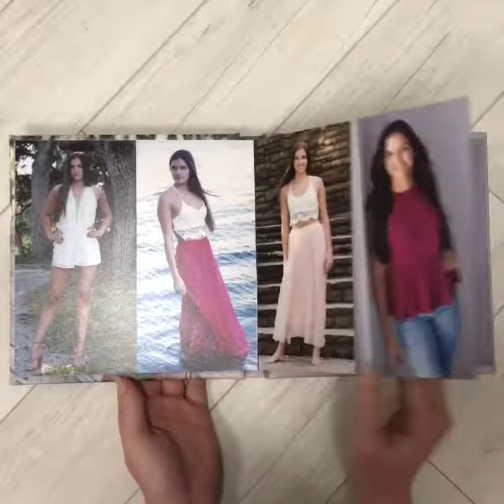Emma's Senior Portrait Album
Emma's custom designed album from her senior portrait session at Cloud 9 Studios in Wesley Chapel, Florida